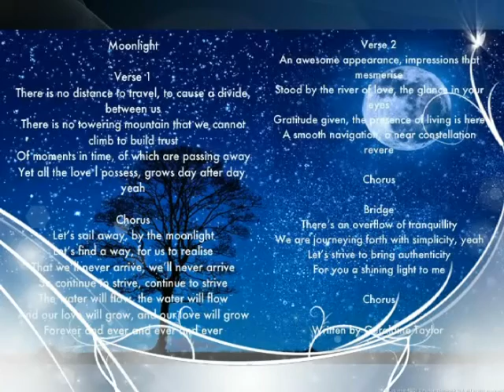Geraldine Taylor - Moonlight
Written by Geraldine Taylor ©
Artist - Samuel J Jones

Songwriter Geraldine Taylor

As featured on 'Talented Showcase 1 Blog WordPress

Artists - Add your tracks to the collection of Collaborative Playlists (curator public profile Geraldine Taylor)